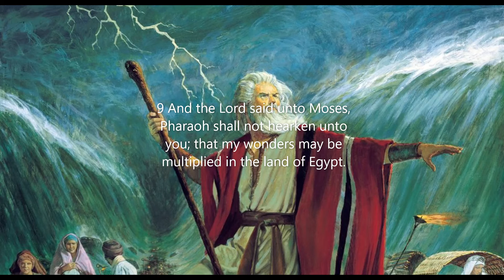Exodus Chapter 11: One more plague (KJV)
The entire book of Exodus revolves around a miraculous journey of deliverance. God's redemptive work of saving the lives of people comes into full view throughout the story. Moses records how he, himself, was the recipient of the miraculous as God supernaturally provided guidance and direction to the man He had established as leadership over His people.
 God's judgement against the adversaries of His people is seen in the plagues of Exodus. He controls the elements of nature in supernatural ways to deomonstrate to the Israelites and the Egyptians His provision, protection, and punishment.
 The miracle gift of the Ten Commandments is another example the Heavenly Father's desire to provide for and protect His children. God can use a burning bush to speak to us or part the Red Sea to open a door of opportunity. The Almighty consistently proves His power and willingness to care for believers as they commit themselves to obey His directions for their daily lives.